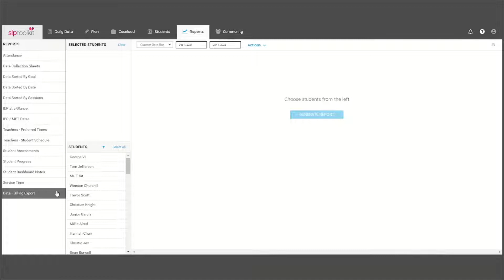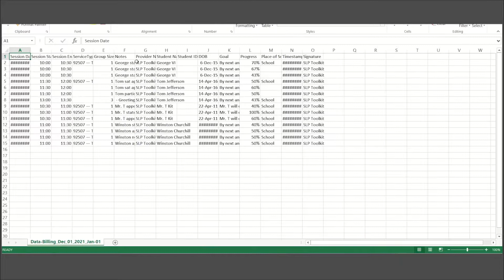Billing Export Report [Tool Tips]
Does your billing software allow you to import CSV files?
SLP Toolkit's Data - Billing Export report is a new feature that will allow you to upload your caseload data into your Medicaid system in just a few clicks.

Signup for SLP Toolkit to streamline treatment planning your caseload.  Stop struggling and second-guessing and instead walk into every IEP meeting ready to go.